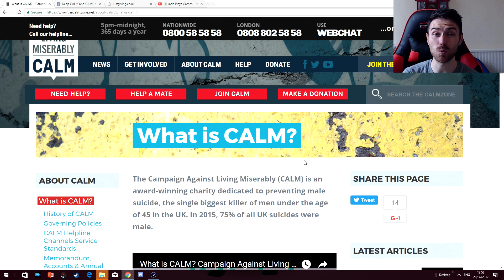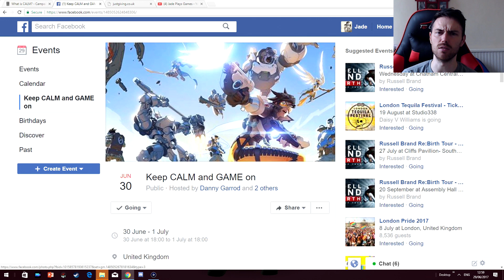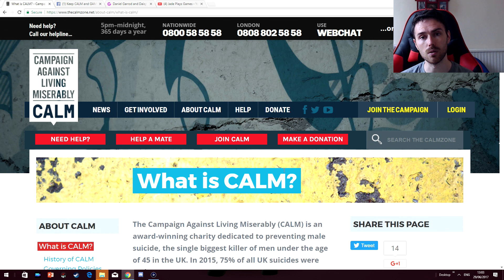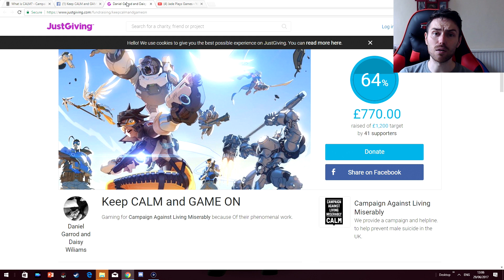Ark - Overwatch - 7 Day's / 29k Subs Charity Stream Info/Announcement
I Have A Patron Page To SUPPORT Me Achieve My Dream Check It Out Just One Pledge Of $1 For Exclusive Videos And Discord Chat

Izy Joseph
FiftiesBinman
Bigworm380 Gaming
RunsWithPencils
SilvaGeko
Spirit Fang
PIF Pay It Forward
Elaine Shepard
L1ttlelegz
Sookie
Scorpion Game Design
Sparry's World
MinecreateTime
Liam Sayles
Virgil Blaze
Simon Thompson
Unformidable Wolf
my amazing channel moderators
Vape Nation - Royal Star Gaming - Sum Guy On A Bike - Oliver Wright - Prince Guzman - ShadowHawk - Juicy Bear - Virgil Blaze - Izy Joseph - Littlelegz - Tom Thumb - Trn Cough - Bam Bam Its Sam - Ricky Mason - Daniel Ruthvern -Runswithpencils - VaGi Jane - Red maniac

Specs (i need a gaming chair and decent keybord join my patron)
Thumbs - Powerpoint